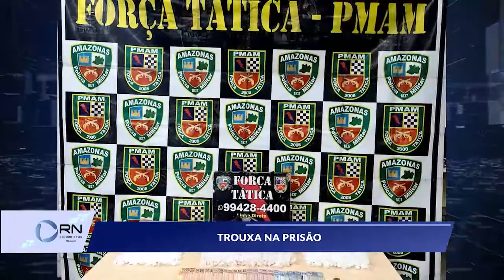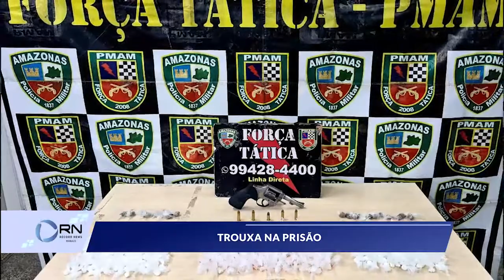Trouxa na prisão